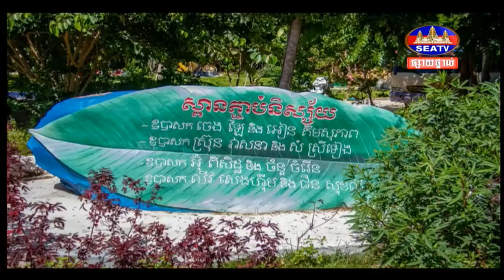ប្រើពេលជិត៣ឆ្នាំ កែច្នៃតំបន់ព្រៃប្រវត្តិសាស្ដ្រ ភ្នំនាគស ឱ្យក្លាយជារមណីយដ្ឋានធម្មជាតិនិង...